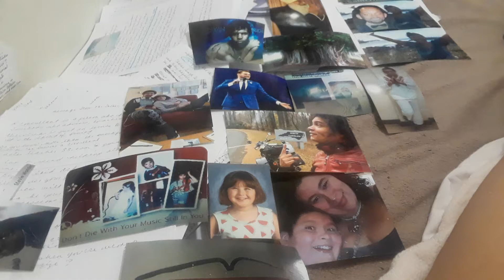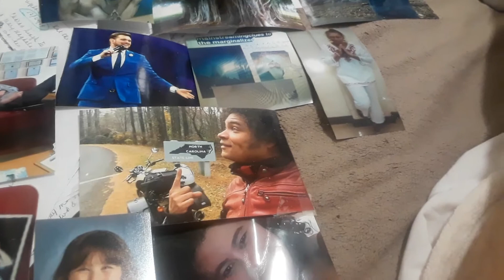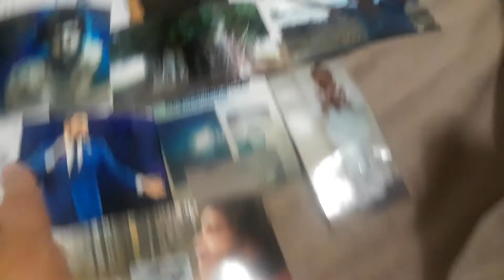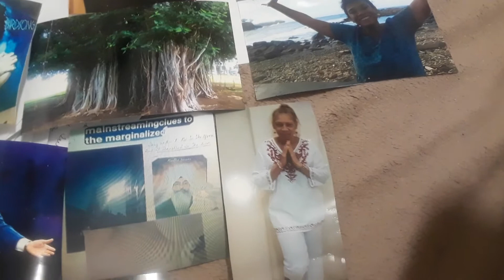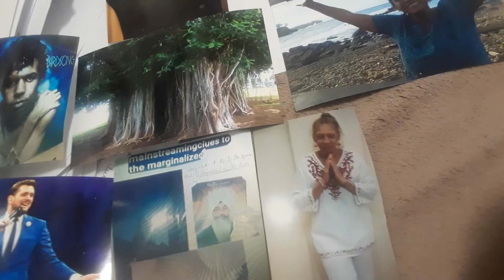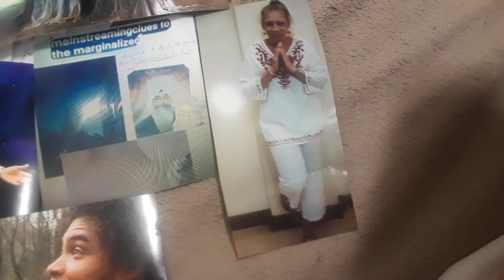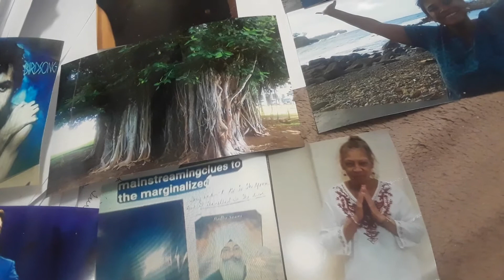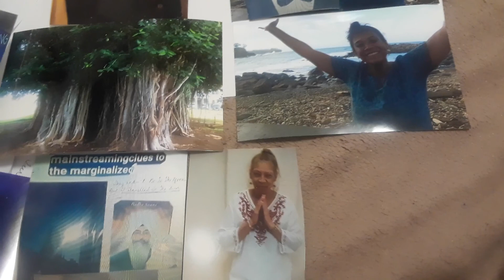Message From The Farther, Sons & Daughter